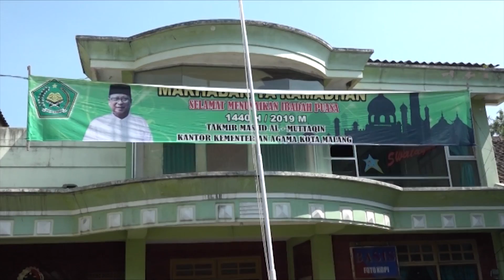DPR RI - KOMISI VIII DPR RI DORONG PENGUATAN KELEMBAGAAN PESANTREN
// MELALUI RANCANGAN UNDANG-UNDANG PESANTREN / KOMISI VIII DPR RI BERKOMITMEN MENDORONG PENINGKATAN KESEJAHTERAAN SERTA PENGUATAN KELEMBAGAAN PESANTREN / MULAI DARI ANGGARAN KHUSUS PESANTREN / PENYEDIAAN SARANA DAN PRASARANA YANG BAIK / SERTA MENYIAPKAN SANTRI LULUSAN PESANTREN YANG DIAKUI / AGAR LEMBAGA PESENTREN MAMPU BERSAING DENGAN PENDIDIKAN FORMAL //

NARSUM : ALI TAHER / Ketua Komisi VIII DPR RI / FPAN / Dapil BANTEN III
MARWAN DASOPANG / Wakil Ketua Komisi VIII DPR RI / FPKB / Dapil SUMUT II